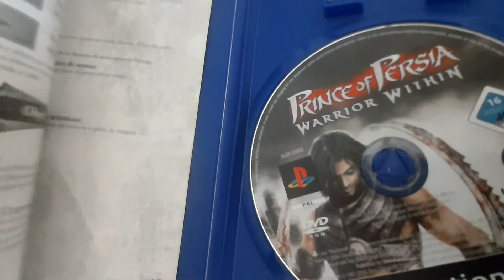JUEGO 396 / COLECCIÓN DAVIRO